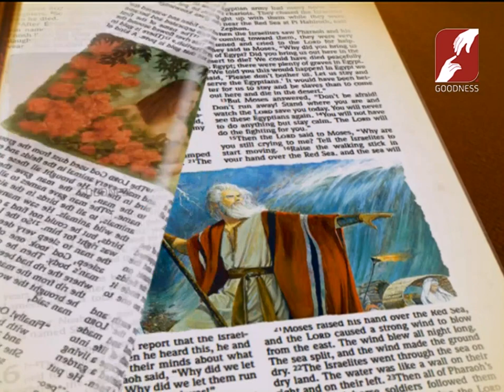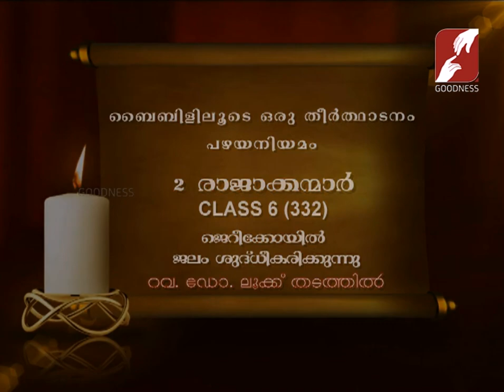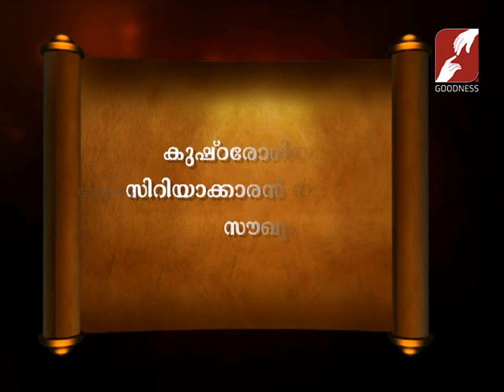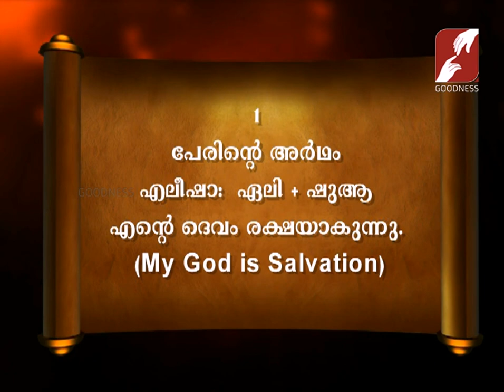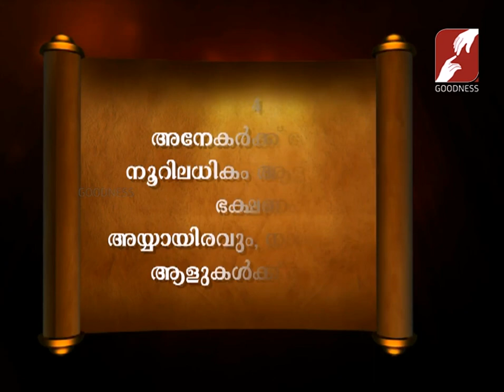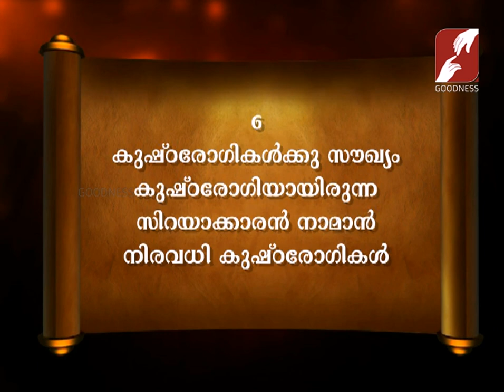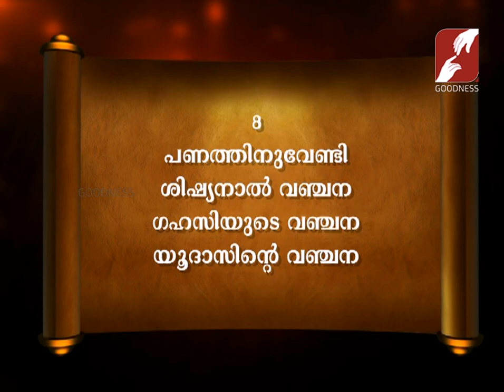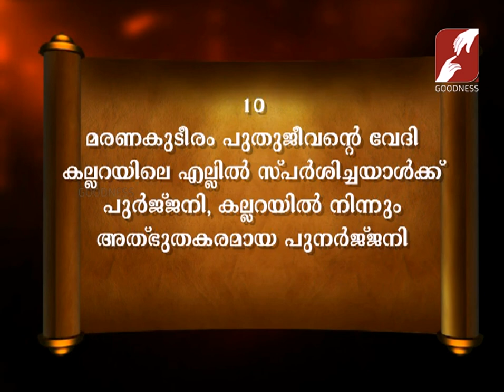Bibililoode Oru Theerthadanam | Epi 778 | പഴയനിയമം 2-രാജക്കന്മാർ ജെറിക്കോയിൽ ജലം ശ്ദ്ധികരിക്കുന്നു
Goodness_TV BibililoodeOruTheerthadanam ബൈബിൾ സമഗ്രമായ പഠനവും ഹൃദ്യമായ ഒരു അനുഭവവും